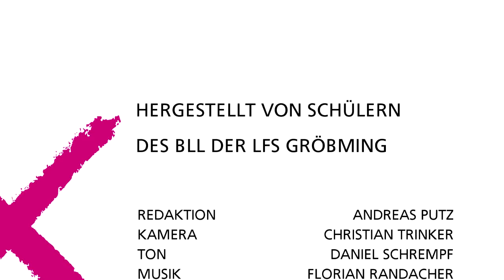013_Essgeschichten, Karl Rappl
ESSGESCHICHTEN
Eigentlich gibt es immer alles. Pizza, Schweinsbraten, Sushi, Erbeeren aus Spanien, Spargel aus Chile, Fertiggerichte, Tiefkühlkost, Fast Food und Gourmetküche. Was in der Region noch vor 50, 60 Jahren auf den Tisch kam, ist schon fast vergessen. Deswegen machten sich Schülerinnen aus drei obersteirischen Schulen auf die Suche nach der verlorenen Mahlzeit - und nach Zeitzeuginnen, die ihnen erzählen, wie man seinerzeit Lebensmittel gelagert und zubereitet hat, welche Produkte schwer oder gar nicht zu
haben waren, was an Festtagen auf den Tisch kam und mit wem man an demselben saß. Ess-Geschichte, recherchiert von jungen Menschen im Gespräch mit der Älteren Generation. Von den Schülerinnen, unter Anleitung von Profis des Ennstalfernsehens selbst gedreht und geschnitten, sind die Videoclips von 21. Juni bis 14. August in zehn Lebensmittelmärkten der Region zu sehen und geben so beim alltäglichen Einkauf heute kurze Einblicke in den Einkaufs- und Essalltag von gestern.